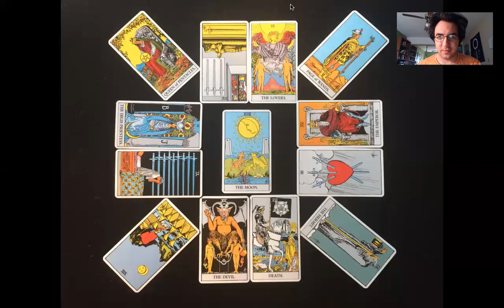Tarot December 2018 — Pisces (Ascendant, Moon, & Sun)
A tarot reading for December 2018 for those who were born under Pisces rising, Moon or Sun utilizing the Jaimini astrology tarot spread (see link below).

The rising sign is the most individual of these three factors and therefore I recommend watching the video for your ascendant should you know it. If you do not have an accurate time of birth then you can still generate your chart (see link below) and utilize your Moon sign, the second most individualized factor in a chart next to the ascendant. In fact the Moon sign is very reliable even if you do know your Ascendant so you may also wish to watch the video for that sign as that will correlate more to your thoughts/feelings about the coming month. Finally the Sun is the one to use if you don't know either the Ascendant or Moon in your chart. The Sun sign deals more with how we may affect life via volition and will, but ultimately is more general and potential than specific and actual due to it being a much slower moving factor than the Ascendant or Moon.

These readings are general and not tailored for the individual, nevertheless there is great value in utilizing them for contemplations about your life for the upcoming month. In the individualized readings I offer on my website (see below) much more can easily be revealed.

Check out the Gemini Full Moon video as well for additional insights for the upcoming month

for a splendid series of articles and more released bimonthly, of which I am an active contributor